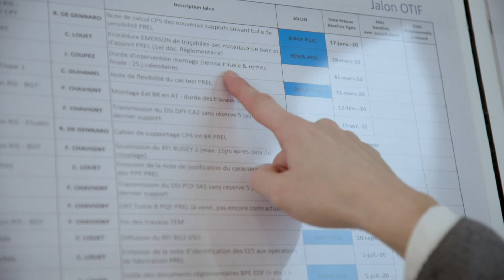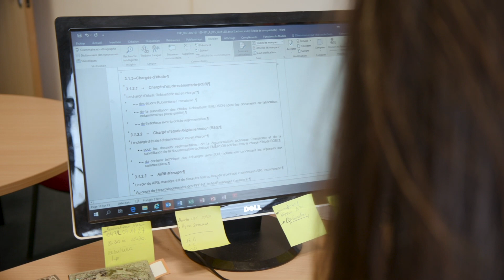Alice, Cheffe de projet chez Framatome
Alice est manager de chefs de projet chez Framatome. Son rôle consiste à piloter des projets de modification et de modernisation des centrales du parc nucléaire français.

Un chef de projet peut travailler :
- en interne chez Framatome,
- ou, pour certains projets particuliers, chez le client.

Le rôle d'Alice est d'accompagner les chefs de projet dans la réalisation de leur mission.

La dimension technique est la spécificité du métier de chef de projet chez Framatome.
Le nucléaire est un domaine où la marge d'erreur ne doit pas exister et où la technique et la sûreté sont essentielles.

Framatome a une organisation pour gérer le cursus des chefs de projet. Selon sa maturité, un chef de projet se verra confier un projet adapté. Framatome accompagne l'évolution du chef de projet pour accroître son expertise au travers de formations internes ou externes.

Les qualités et conseils d'Alice pour devenir un bon chef de projet sont :
- d'écouter le client, et reformuler si besoin s'il y a des incompréhensions;
- solliciter le mentorat pour des conseils et évoluer dans son activité

Rejoindre Framatome en tant que chef de projet, c'est rejoindre une équipe de passionnés.
La passion est un trait de caractère de Framatome. L'engagement des salariés de Framatome est très fort. Animer une équipe projet avec des gens passionnés rend le métier très différent.